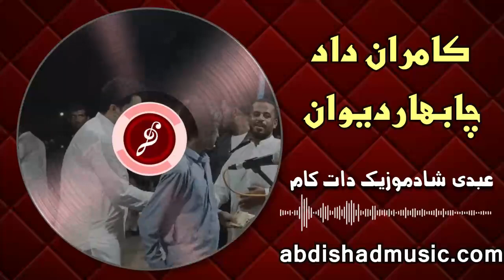Kamran Dad / New Iran Cabhar /2021/ Paho